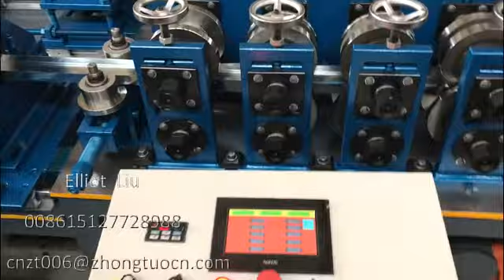C U roll forming machine double line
Size of main part: about 4.5 х 1.8 х 1.5m (LxWxH)
Weight of main part: 4.5 t
Main power: 5.5kw+5.5kw
Voltage: 440v 50hz 3phase
Frame type: Memorial arch
Drive mode: By gear
Material of rollers: Cr12
Material of shafts: 45# steel with tempering
Diameter of shafts: φ 40mm
Number of rollers: 9 rollers+ 11 rollers
Material: Galvanized steel
Material thickness: 0.3-0.8 mm
Forming speed: 25 meters per minute
When you want to produce different size profiles, you have to use
the roller spacers to adjust the size of the machine

Elliot Liu